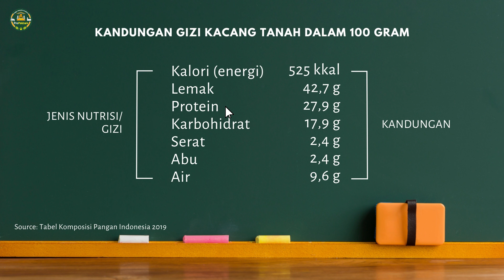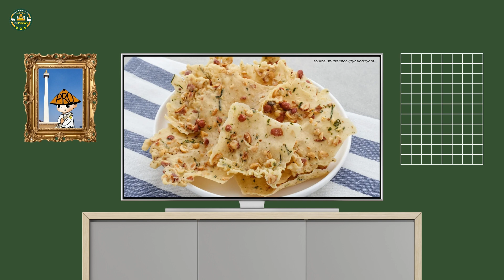propaktani Seri Anak 5 : Kacang Tanah